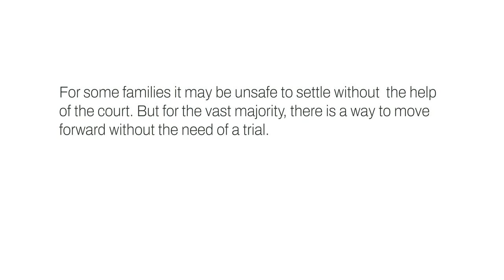You can separate smarter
Did you know, you don’t need to argue? If it is safe to do so, there is a better way to separate. You can take ownership of your dispute. This video provides tips on how to separate smarter - whether you agree or partially agree, perhaps you can’t agree at all.